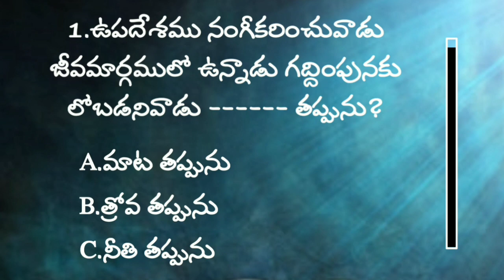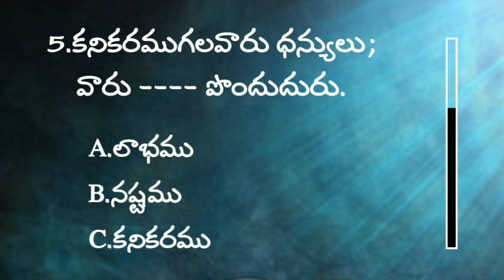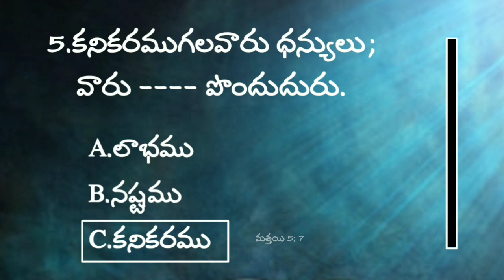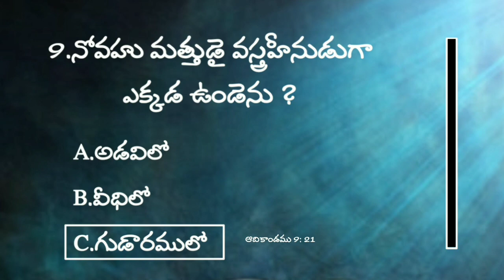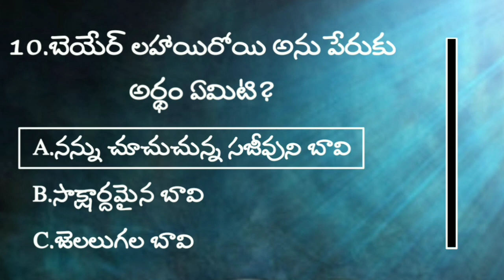Bible quiz in telugu | bible questions and answers telugu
Bible quiz in telugu | telugu bible quiz